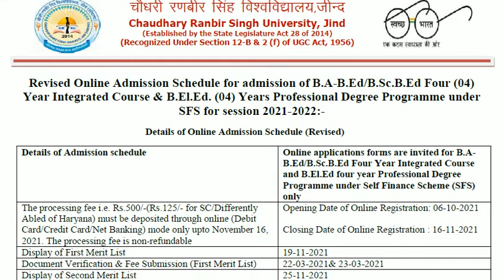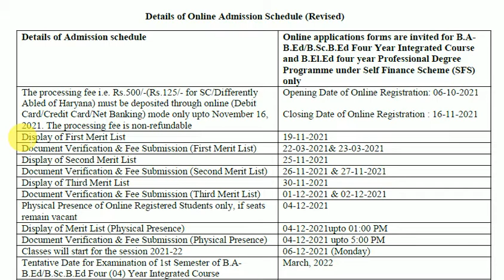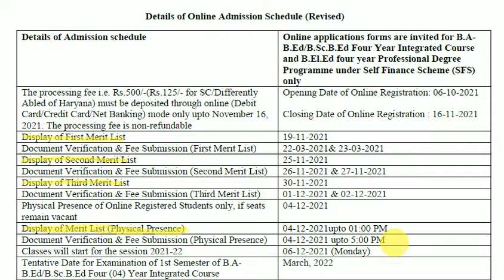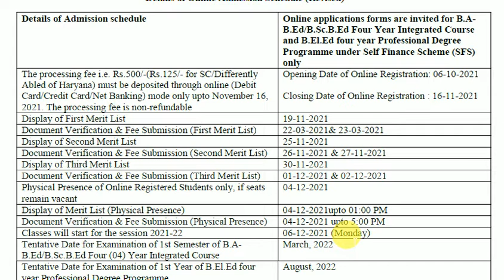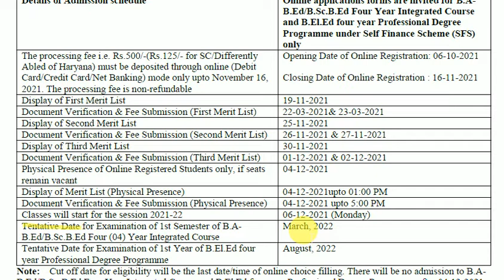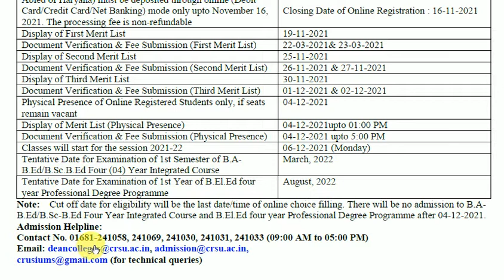Admission Schedule | B A B Ed/ B Sci B Ed | CRSU Jind | Admission Start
car insurance,
life insurance,
medicaid,
homeowners insurance quote,
business insurance,
travel insurance,
renters insurance,
home insurance,
insurance quotes,
dental insurance,
national insurance,
bike insurance,
usaa insurance,
indemnity,
metlife dental,
auto insurance,